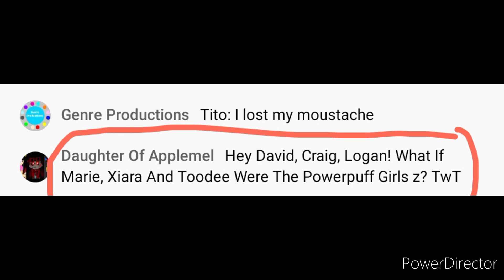Look What I Said In @CJStheartist's Stream